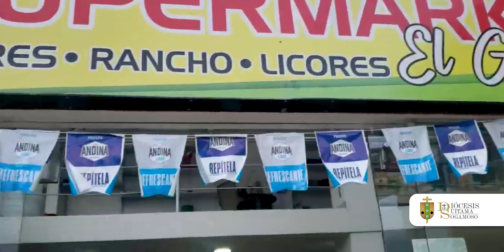”Saludo Mañanero 30/11/2022”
Damos gracias a Dios por las familias y los proyectos que se desarrollan en las diferentes comunidades.

¡Buen día para todos!